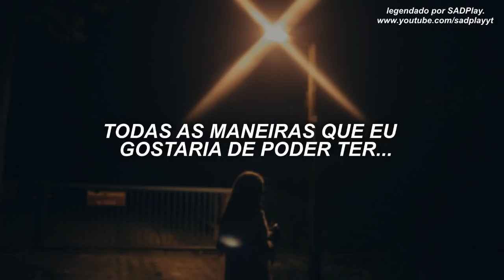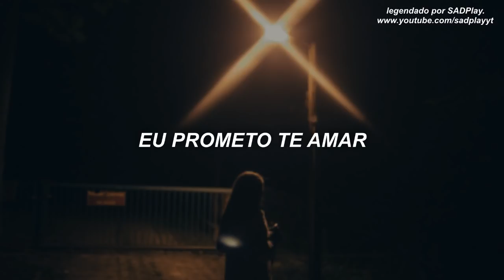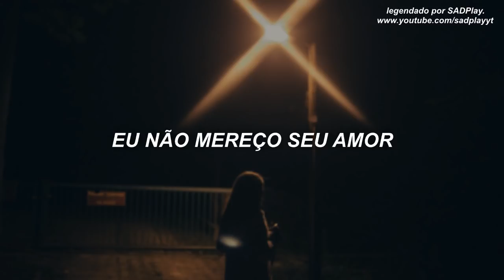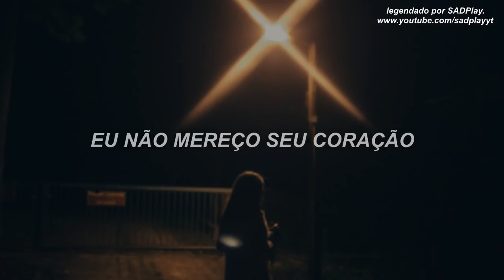Tedy - Hold On Tighter To Me (legendado/tradução)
♫ Tedy - Hold On Tighter To Me ♫

• Tedy  •

LETRA:
You've been on my mind
this is a song about my sorrows
it's all i've been thinking of

all the ways that i wish i could have
done better
done you right

and i tried and i tried
i just couldn't open up babe
and i'm filled with regret

couldn't give you my all
couldn't give you heart
yeah i'm all too blame
yeah it's all on me

i don't deserve you're love
i don't deserve you're heart
but if you trust in me
could you hold on tighter to me

wasted time
so much wasted time
that we can't take back
i promise to love you
to cherish you
to hold you tighter
but i've seen the errors of my ways
and i'm ready to love

couldn't give you my heart

tighter to me
to me to me tome